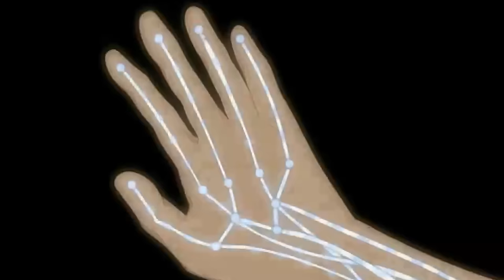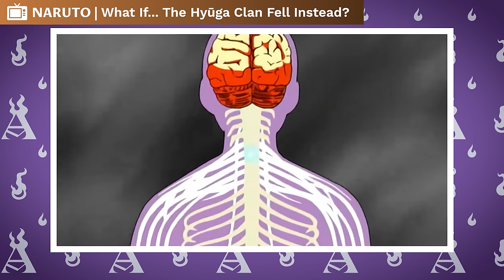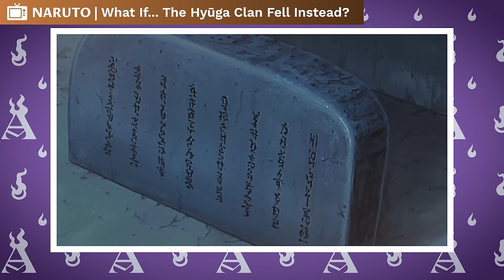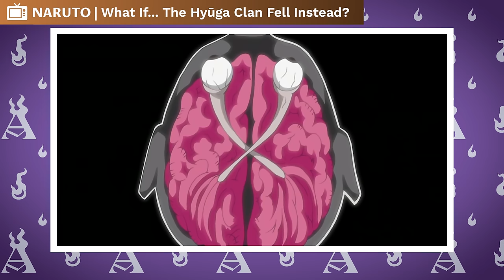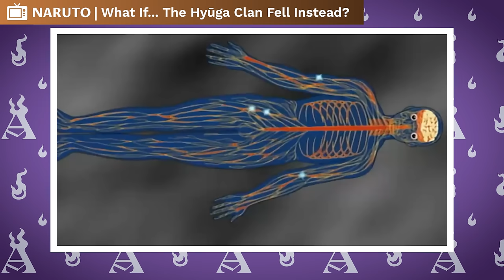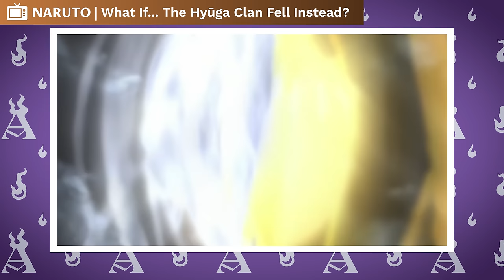What If The Hyuga Fell Instead? (Full Movie)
Is it a secret that I have a love-hate relationship with the Hyuga Clan? Let me be frank, the Hyuga Clan is one of the coolest Clans in all of Naruto. They’re beautiful white Byakugan, total chakra control, and perhaps the coolest taijutsu style in all of the series. While I still prefer the Sharingan to the Byakugan in almost every capacity, the Byakugan’s visual prowess is second to none, being more observant than even the Uchiha, though Sasuke’s abilities displayed in the movie Bonds, in which he emulates the Gentle Fist to defeat Dr. Shinno, they naturally see far better than other users of dojutsu, and their ability to control Chakra from every point in their body makes them the scalpels in Konoha’s box of blunt instruments. Cold and logical, they stand as the direct opposite of the Uchiha. Where the Uchiha favored clan over village, the Hyuga believed their clan should be willing to die for Konoha. Where loyalty to their clansmen and love of equality were in the personality traits of the Uchiha, the Hyuga cared very little for their own family members and had a strict and cruel caste system within their clan to ensure everyone had their jobs and that the abilities of their clan would forever remain unknown to all. That’s why, despite the Byakugan being basically useless to anyone else who isn’t a Hyuga, it’s still highly sought after, a greed that has nearly thrown the world into chaos time and time again. That’s where I heavily disagree with the Hyuga. The Uchiha did some nasty stuff, and their desire to overthrow the village likely had them earn their downfall, though one could understand their point of view. But despite these differences, when I look at the Uchiha, I see a tightly knit family that simply wants to be accepted and loved the way they accept and love the others. The Hyuga on the other hand I can’t stand, because their cruel treatment of their own family members, their own brothers, sisters, and cousins, has left a bad taste in my mouth nearly to the point where I detest them in a Neji fashion. They also had character growth through the series, and I give credit where credit is due. But the fundamental problems in their lifestyle and treatment of others has left me believing that the Hyuga have not taken due stock of their priorities, nor were they filled with much love for anyone. The only thing they share in common with the Uchiha is an intense pride that, while drawn from very different sources, burns as white hot as their lifeless eyes that have the ability to see anything but the truth. And so, due to the fact that they’re essentially the polar opposites of the Uchiha Clan, I can’t help but wonder… what if the Hyuga fell instead?

CREDITS

PRODUCER: @AmagiPublishing
NARRATOR: @K33gan
EDITOR: @Imubi5
WRITER: @Noah Barkley